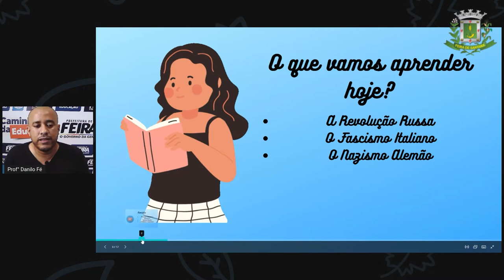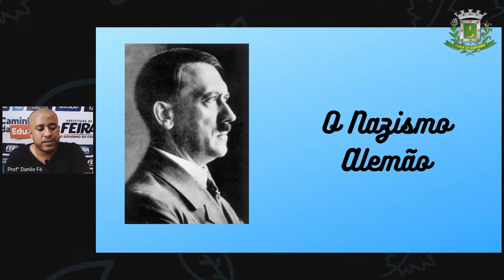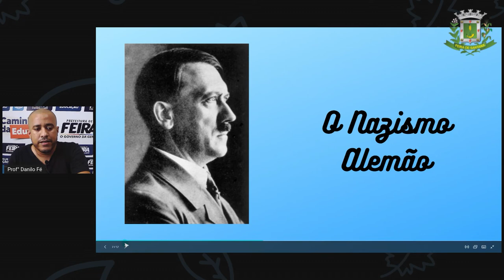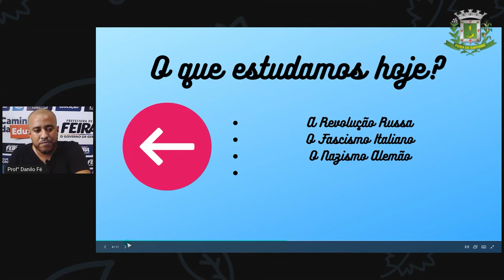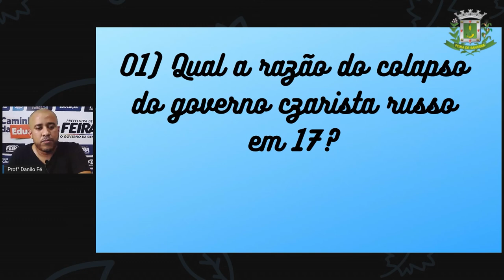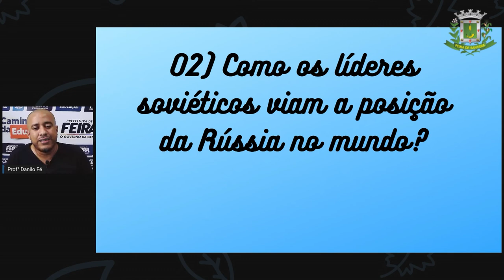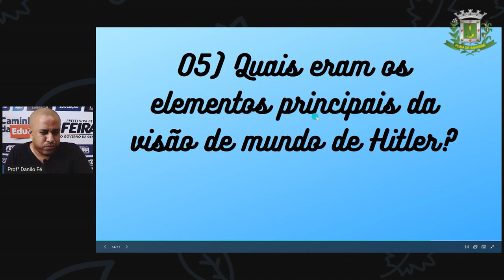9ºANO AULA 12 Prof Danilo Fé Historia Regimes Totalitários do Século XX Parte 2